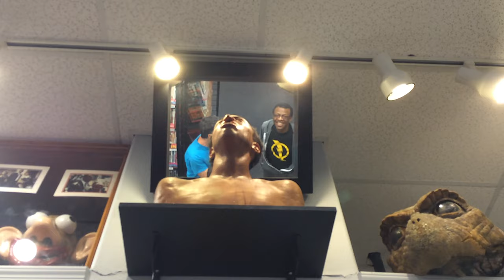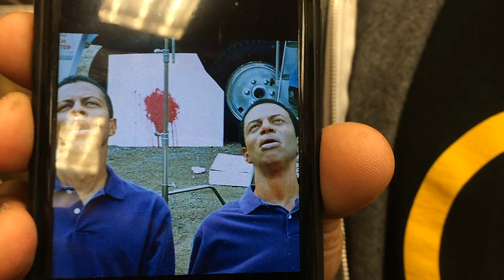Pulp Fiction's Marvin Visits his Head at Movie Madness Video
Quentin Tarantino's 9th film is finally out, and to celebrate it, as well as the 25th anniversary for Pulp Fiction, we are finally releasing never-before-seen footage of Marvin (Phil LaMarr) visiting the original bust of his head, which was famously blown up in the back of Jules' car.